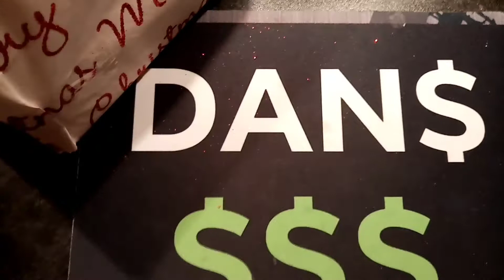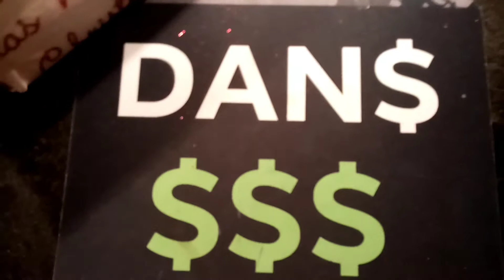DANS CHRISTMAS GIVEAWAY - DAY 9 ENTRY OPEN!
I will be giving away 3 prizes on christmas day. You can enter every day until 8pm on each video and you can enter every day until Xmas day. 11 different 50p coins so far in the prize pot, Christmas snowman 50p coin, Flopsy Bunny 50p Coin, Peter Rabbit 50p are a few to name. I will go live on Xmas day with the prize giving. Best of luck to you all!